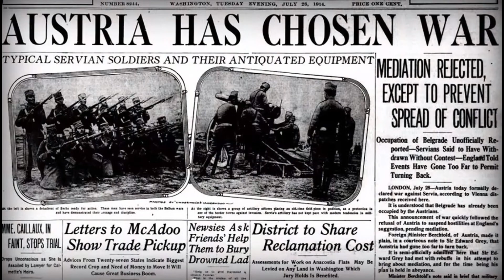¿Que paso en la primera guerra mundial?, resumen del conflicto.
La Primera Guerra Mundial tuvo diversas causas, pero sus raíces se encuentran en una compleja red de alianzas entre las potencias europeas. En esencia, fue la desconfianza entre —y la militarización de— la informal «Triple Entente» (Gran Bretaña, Francia y Rusia) y la secreta «Triple Alianza» (Alemania, el Imperio austrohúngaro e Italia).
Los actores más poderosos, Gran Bretaña, Rusia y Alemania, gobernaban imperios coloniales mundiales que querían expandir y proteger. A lo largo del siglo XIX, consolidaron su poder y se protegieron forjando alianzas con otras potencias europeas.
👋 Soy Gaston  y creé Punto de Historia para promover el contenido audiovisual en diferentes enfoques de la historia.

📚 Qué es Punto de Historia
Es un proyecto multiplataforma que promueve el placer por la historia y el conocimiento. La idea es contagiar las ganas de informarte y adquirir conocimietos en historia para comprender donde estamos parados . ¡Cada vez somos más!

📚 Sobre Gaston
Soy profesor en Historia y futuro licenciado,. Trabajo dando clases en escuelas secundarias y de adultos. Mi pasion por la historia la descubri cuando vivi en el viejo continente y despues decidi enseñar esta disciplina super enriquecedora

un abrazo!!